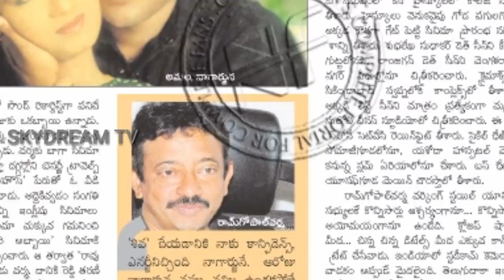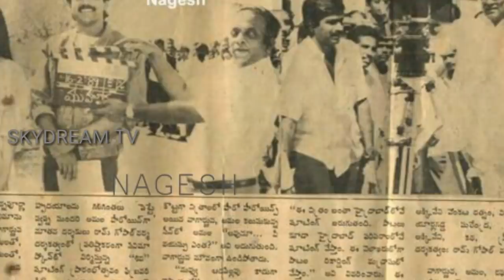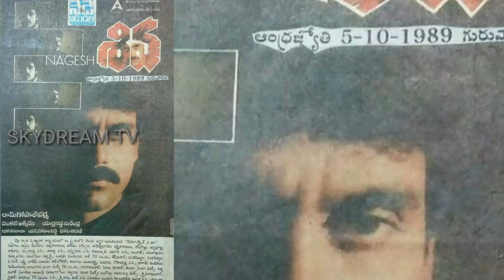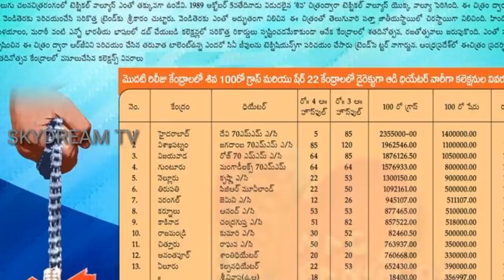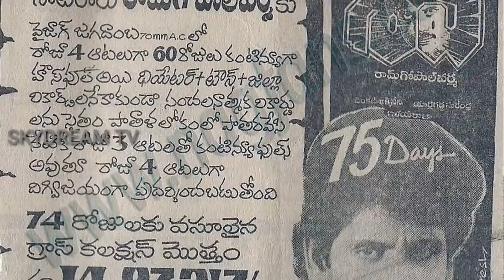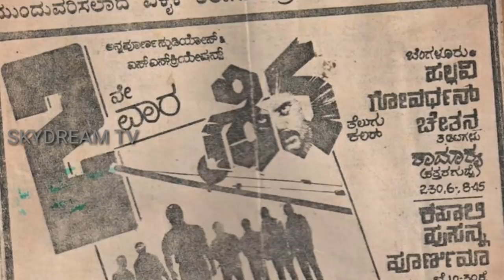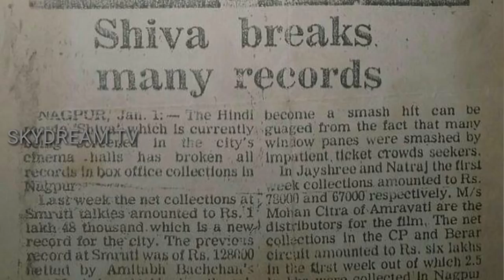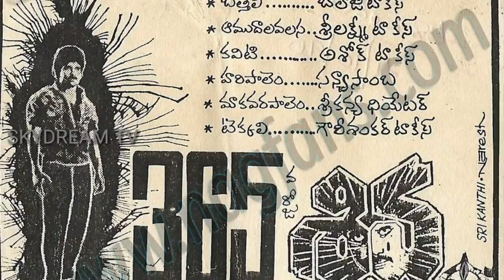Shiva Movie Very Interesting Facts || Exclusive Records and Rare Scans || Skydream Tv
pics Credit : Goka Nageswara Rao

Siva (also spelt Shiva) is a 1989 Indian Telugu-language action film written and directed by Ram Gopal Varma in his directorial debut. Produced by Akkineni Venkat and Yarlagadda Surendra under their banners of Annapurna Studios and SS Creations, Sivastarred Akkineni Nagarjuna, Amala, and Raghuvaran. The film's basic plot, adapted from Bruce Lee's Way of the Dragon (1972), revolves around the conflict between college student-turned-gangster Siva and Bhavani, a reputed crime boss mentored by the politician Machiraju. Siva explores the concepts of student exploitation by anti-social elementsand the impact of crowd psychology.